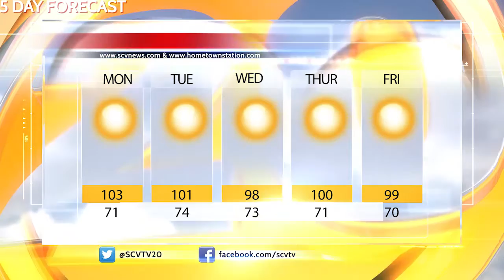SCV NewsBreak for Monday, July 31, 2017